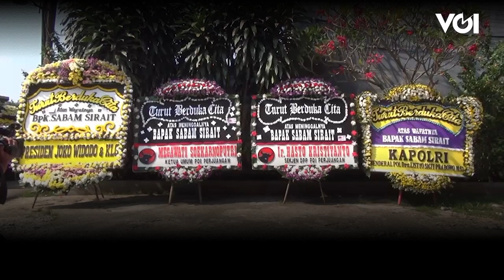Kisah Persahabatan Mendiang Sabam Sirait dan Kakek Anies Baswedan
Anies Baswedan turut hadir untuk menghormati mendiang Sabam Sirait. Kepada wartawan, Kamis, 30 September, Anies bercerita tentang persahabatan kakeknya dengan mendiang Sabam Sirait.